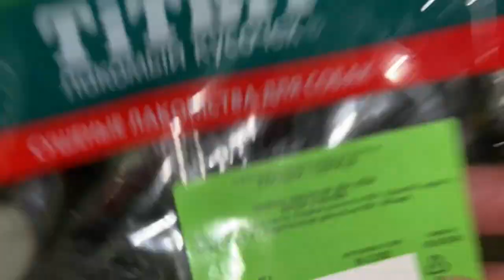Новое лакомство всем понравилось.